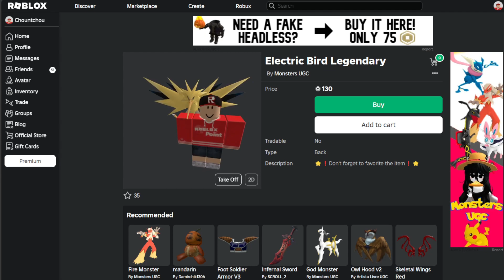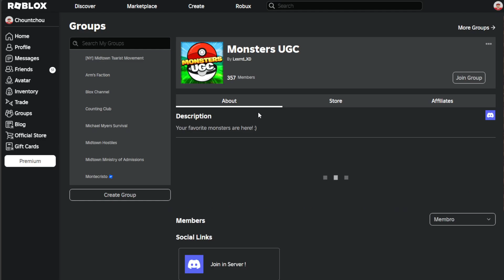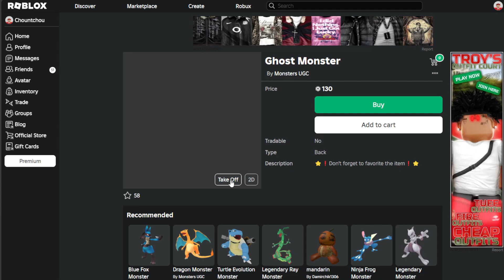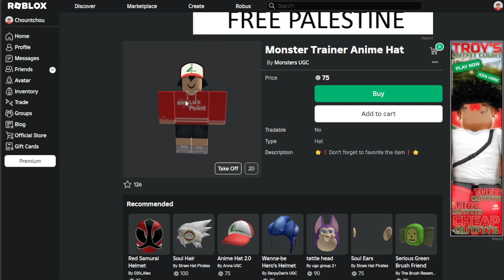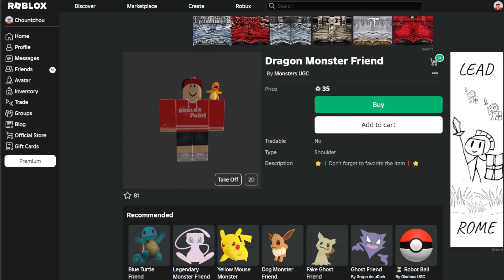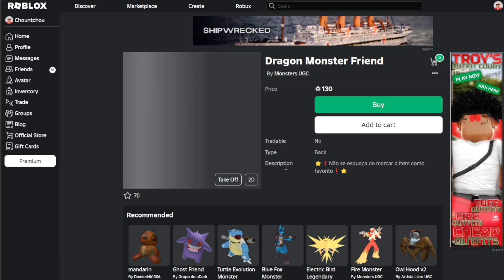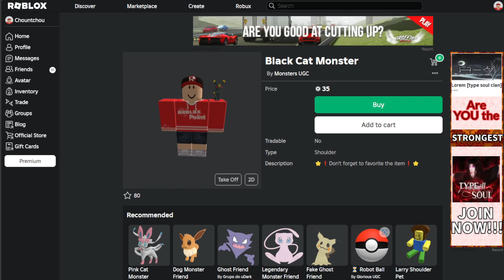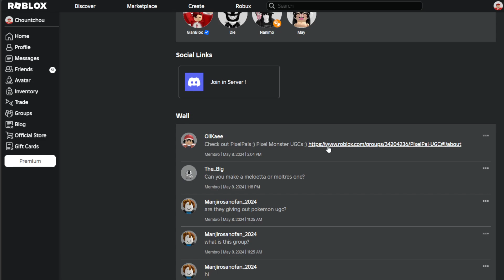Roblox Group: Monsters UGC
Literal Pokémon you can purchase for your ROBLOX avatar. This is real now.